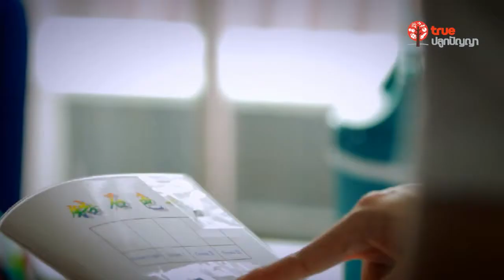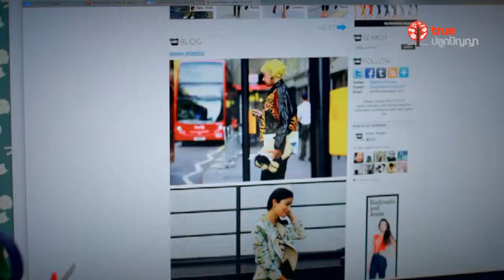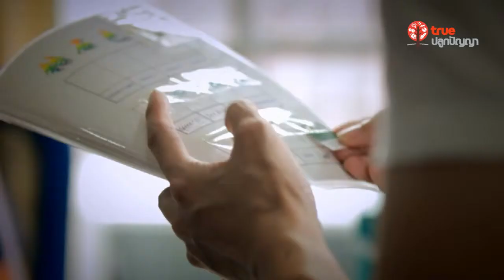HOW TO BE : เอก ทองประเสริฐ